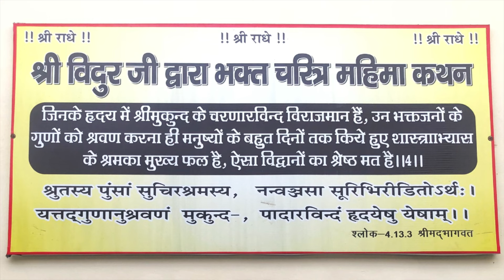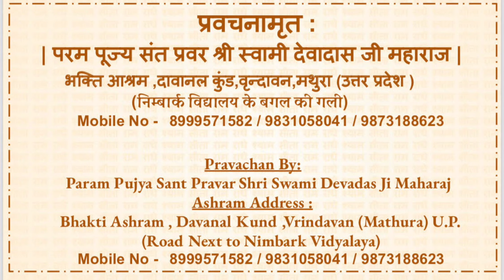जब भविष्य में होने वाली घटनायें पहले ही दिखने लगीं !!